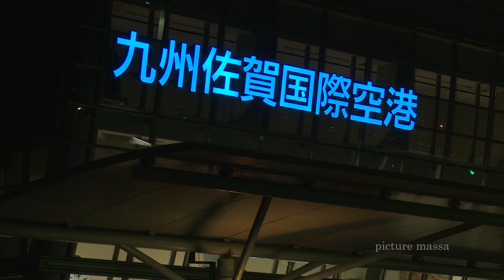While waiting for the last arrival of the day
Place: HSG